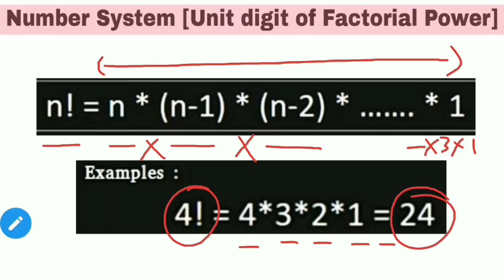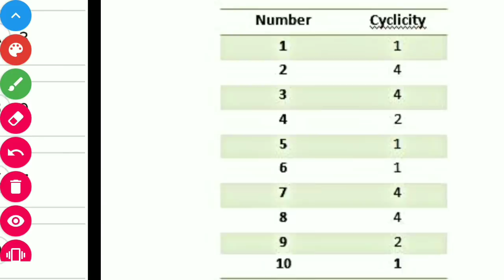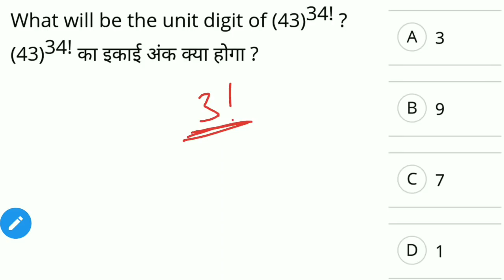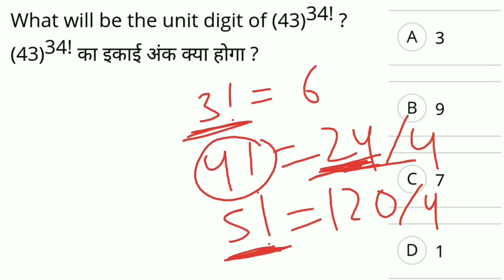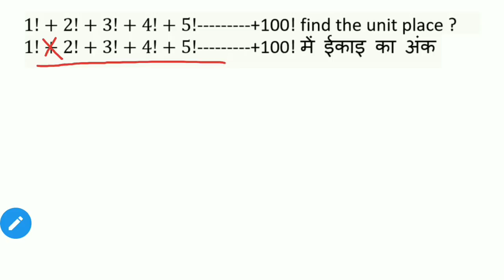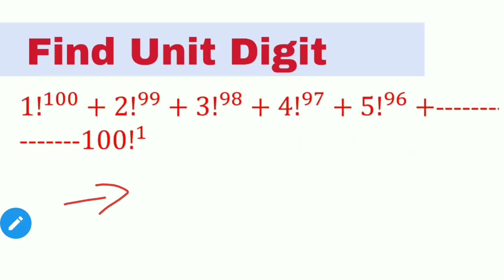Unit Digit Factorial Number | Number System Trick | NTPC | GROUP-D; SSC